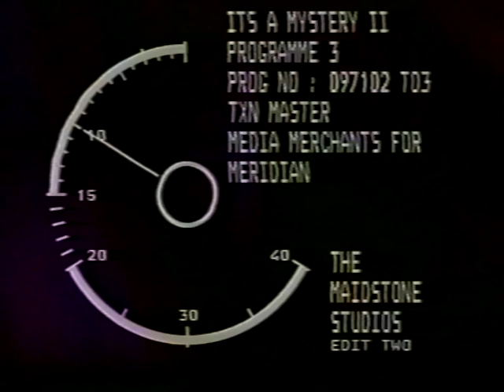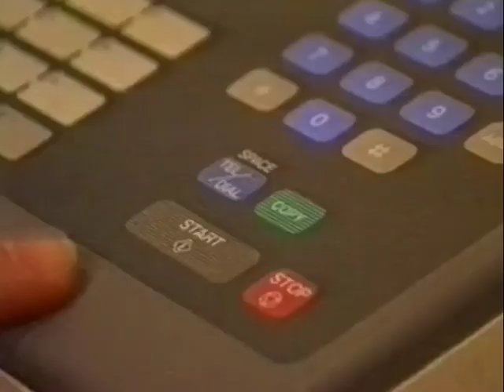It's a Mystery: S02E03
TX: Wednesday 17th September 1997
Gail, Neil and Tristan explore more incredibly baffling mysteries including powerful plants, crazy coincidences and scary sounds. Mark Nicholson from the Cornwall Wildlife Trust shares an amazing story about an orange frog. And what was seen in a stained-glass window that scared a church security guard?
It’s a Mystery is a Media Merchants production for CITV (Children’s ITV) and was recorded at The Maidstone Studios, formerly known as TVS Television Centre.

Presenters: Tristan Bancks,  Neil Buchanan,  Gail Porter
With Thanks to: All Saints Church Maidstone, Jason Pegler, Christine Pegler, Sue Scuadamore
Graphics: Alan Scragg
Production: Geoff Burford
Costume: Kim Davis
Make-Up: Jenny Roberts
Production Management: Peter Urie, Matt Porter
Production Supervisor: Nicky Tasker
Vision Mixer: Leigh Panton
Floor Manager Tia Stock
Sound: Ian Rosam
Lighting: Stuart Tyler
Cameras: Keith Hunter
Video Editor: Roger Maxted
Dubbing Mixer: Mike Erander
Design Paul Spriggs, Becky Knight, Jason Harris
Researchers Nic Ayling, Amy Bingham
Executive Producers: Neil Buchanan, Tim Edmunds
Director: Paul Walker
Producer: Helen Dawson

© The Media Merchants TV Co Ltd MCMXCVII
The Media Merchants Production
Meridian Presentation for ITV